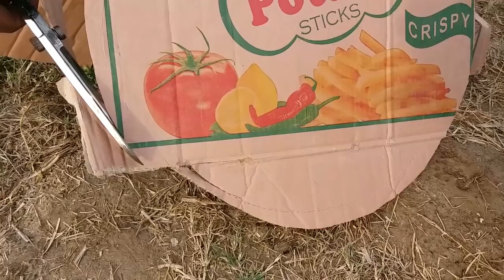Top 2 Amazing Bird Catching Techniques (Bird Traps) With Basket and Plier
Hi Guy's, I am a student and sometime try to catch birds with Trap with my Friend. These are two traps for catching birds with plier and Basket in the fields near my home.